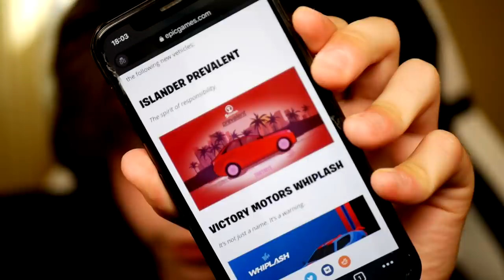AUTA VE FORTNITE!!